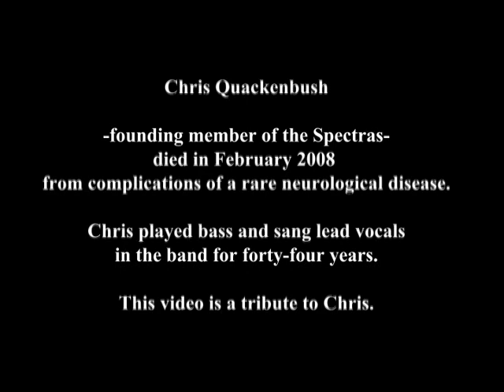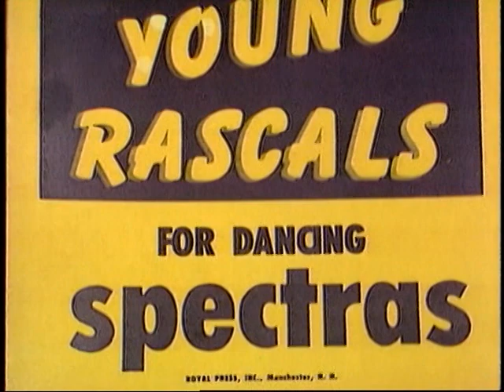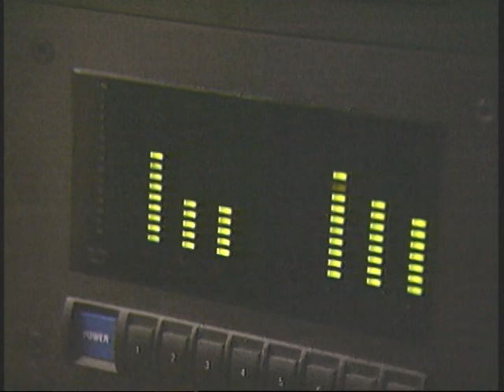In Memory of Chris Quackenbush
Member of The Spectras
Loving Father and Devoted Husband
A Tribute
December 1946-February 2008
Always loved and remembered, never forgotten

Video Produced by Gary Anderson of New Hampshire Movies